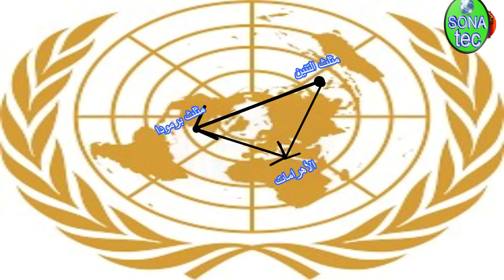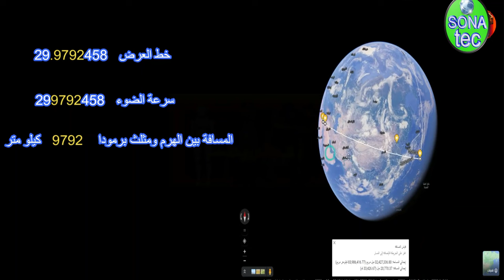"الاهرامات وسر الكون" الأهرامات بوابة المسيح الدجال وعرش الشيطان كشف مكان جزيرة الدجال ومملكة الجن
الأهرامات بوابة المسيح الدجال وعرش الشيطان "سر الكون الأعظم" بوابات العالم السفلى هل سألت نفسك يوما لماذا يتخذ الماسونيين وأتباع المسيح الدَّجَّال من الأهرامات شعارا لهم . ولماذا أيضا يتخذ عبدة الشيطان من الهرم الأكبر مكانا مقدسا لهم . وكانت آخر هذه الاحتفالات حفل المطرب العالمي "ترافيس . وهو المقرر إقامته بـسفح الأهرامات اليوم . ويعلم جميع سكان الأرض أنَّ حفلات هذا المطرب . يُسخِّرُها من أجل إقامة طقوس شيطانية . فيعتقد رواد الماسونية بوجود بلورة سحرية داخل الهرم تمثل سر الكون الأعظم . والتي وضعت داخل الهرم منذ آلاف السنين، ومن يستطع السيطرة على تلك البلورة سوف يتمكن من الحصول على سر الكون والسيطرة عليه، وهو ما تقوم به مجموعة من الجماعات المنتمية للماسونية. عن طريق طقوس غامضة داخل حجرة الملك. ولا يمكن أن تقام في أية حجرة أخرى، كما يدَّعون وفق عقيدتهم المزعومة .الرغبة في إكمال قمة الهرم ليصبح 148 مترا .عن طريق وضع هرم ذهبي أعلى القمة، وهذا يعني قفل جسم الهرم. واكتمال قمته مما يبشر ببداية عودة اليهود لمصر .وخروج الدَّجَّال وبداية حكمهم للعالم . أما بالنسبة لعبدة الشيطان . يعتقدون أن الأهرامات تم بناؤها من قبل عبدة الشيطان. ويستندون في ذلك إلى شكل الأهرامات الذي يشبه الهرم المقلوب، وهو أحد الرموز الشيطانية.
ويعتقدون أيضا أنَّ الأهرامات تستخدم في طقوس عبادة الشيطان. ويستندون في ذلك إلى وجود بعض العلامات والرموز الشيطانية في الأهرامات، مثل علامة الخماسي.